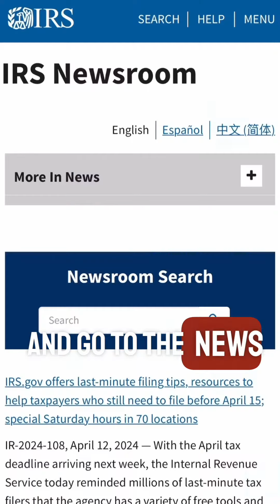LAST MINUTE Tax Tips for 2024!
Help coming from the IRS directly!